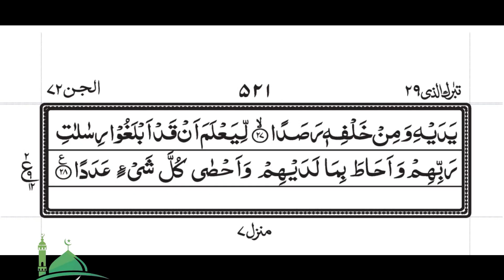Surah Al Jinn 72 | Al Quran | Islamic Education